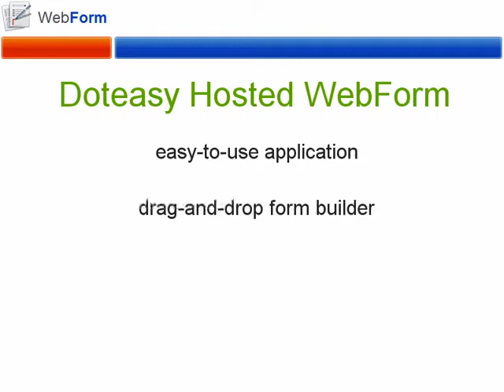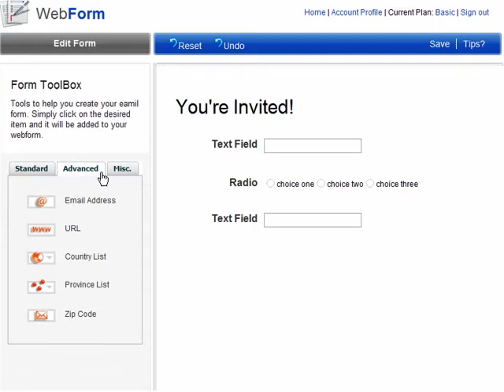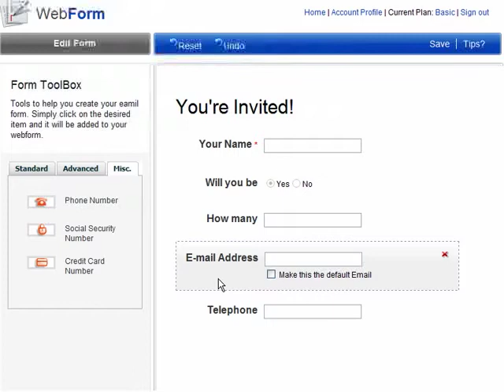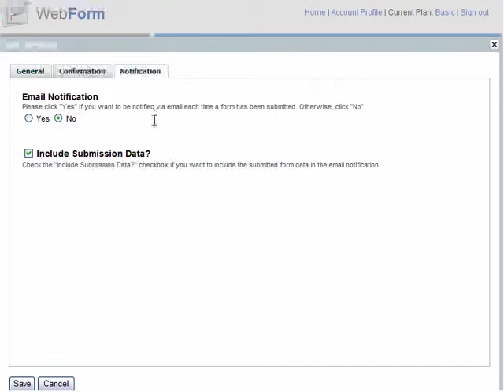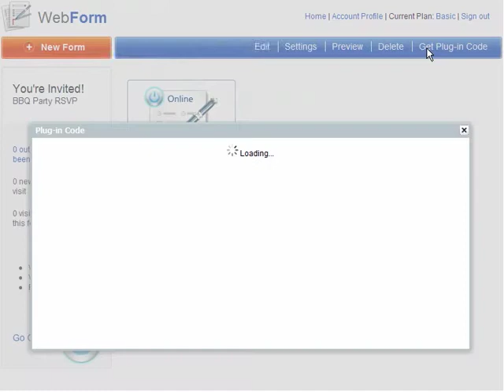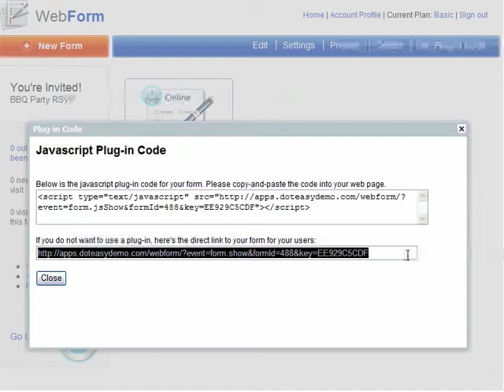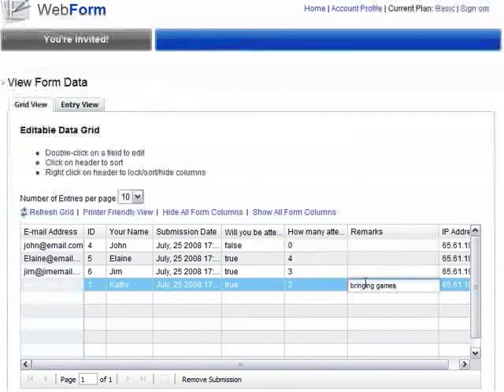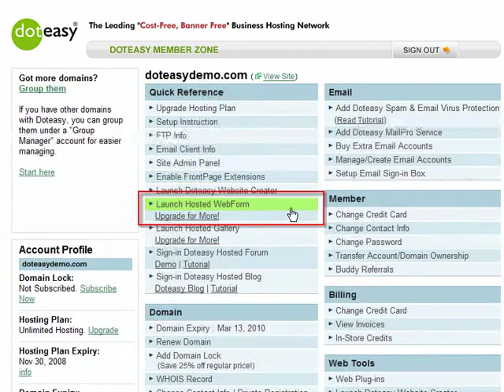Doteasy WebForm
Doteasy Hosted WebForm is a new Doteasy Hosted Application. It is an easy-to-use online form builder. Drag-&-Drop and Copy-&-Paste, no scripting and no database required. It comes with many features including CSV and PDF export, online data manager, and more. It's available free to all Doteasy web hosting members and you can activate yours in your Doteasy Member Zone!